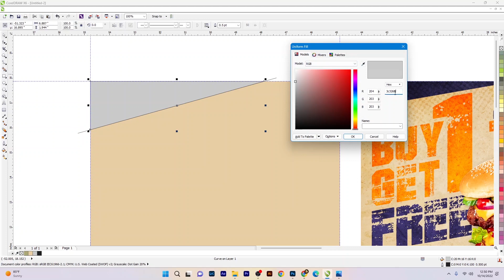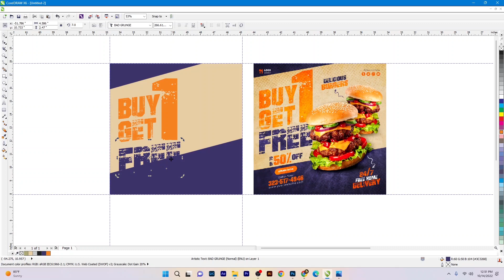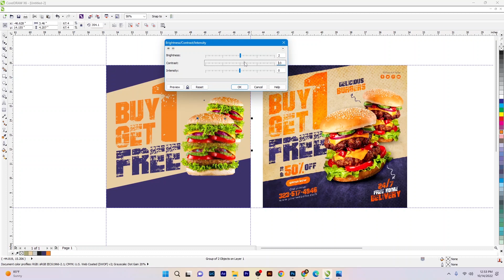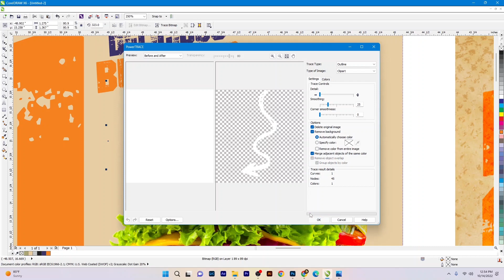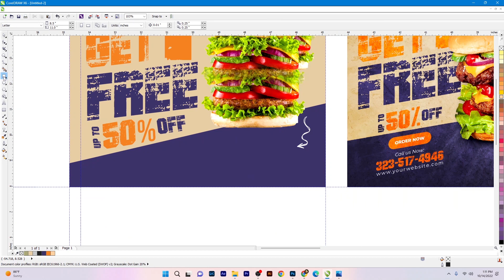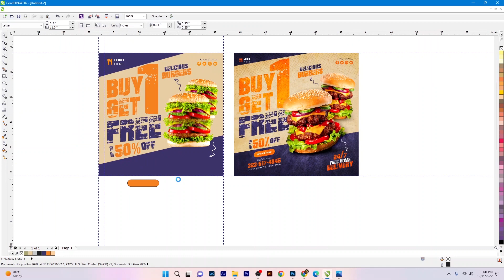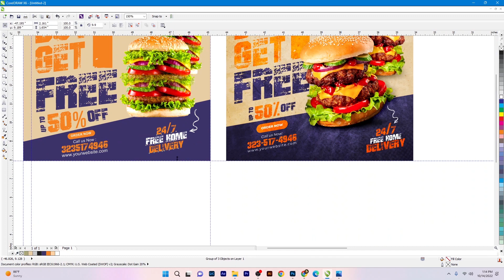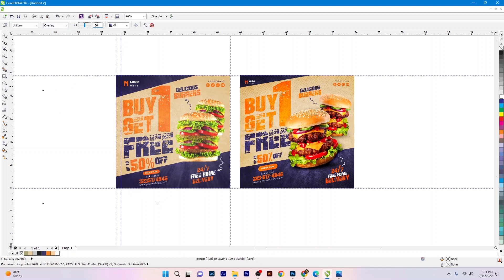How to make professional banner in Corel Draw | Redesign | Corel Draw Designs | Download Cdr File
Hello friends, In this video I'M Going to show how to make professional banner in Corel Draw very easily watch till end and Subscribe my You tube Channel for new trendy design and design templates Design etc. in corel draw ☺️☺️